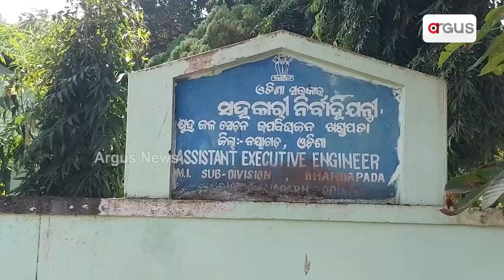ଜଳ ବିନା ଚାଷଜମି ଗୁଡିକ ଫାଟି ଗଲାଣି || Problems Of Irrigation In Agriculture || Farmers Problem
ଜଳ ବିନା ଚାଷଜମି ଗୁଡିକ ଫାଟି  ଆଁ କଲାଣି। ଚେକଡ୍ୟାମ ଗୁଡିକ ଶୁଖିଲା ପଡ଼ିଥିବା ରୁ  କେନାଲ ଗୁଡିକ କାମରେ ଆସୁନାହିଁ ଯାହା ଫଳରେ ଚାଷକାର୍ଯ୍ୟ  ନାନାଧି ସମସ୍ୟା   ସୃଷ୍ଟି ହେଉଛି। ନିଅଣ୍ଟିଆ ବର୍ଷା ସାଙ୍ଗକୁ ଚେକ୍ ଡ଼୍ୟାମ ଗୁଡିକୁ ଠିକ୍ ଭାବରେ ତିଆରି କରାଯାଇ ନଥିବାରୁ ପାଣି ଗଛିତ ହୋଇ ରହୁନଥିବାରୁ କେନାଲ ଗୁଡିକ କାମରେ ଆସୁନାହିଁ